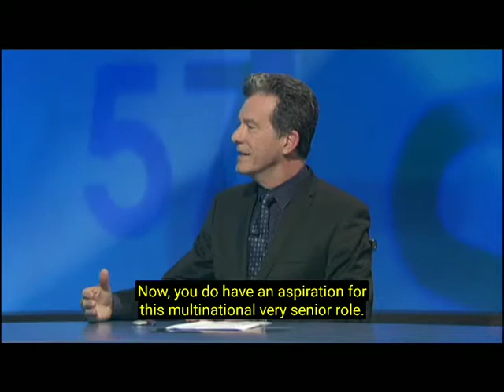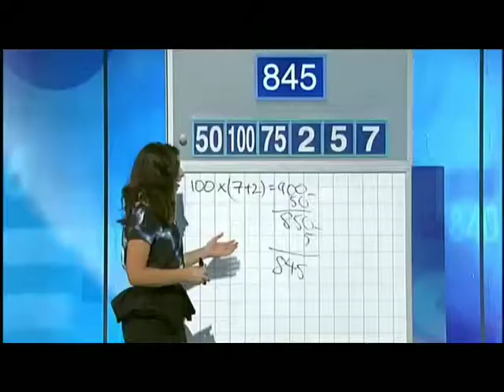Letters And Numbers - Season 2 Episode 78 - Victor Tung And Preeti Goel - Part 1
Letters Letters And Two contestants pit their linguistic and numerical skills against each other and the clock in this entertaining quiz show. Join host Richard Morecroft along with maths whiz Lily Serna and wordsmith David Astle Numbers z i wanna